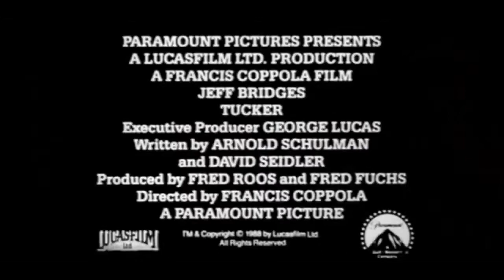TUCKER de Francis Ford Coppola (1989) Bande Annonce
1948. Preston Tucker est un brillant ingénieur automobile. Visionnaire dans sa partie, il a conçu un véhicule révolutionnaire. Mais les "Trois Grands" de Detroit, Ford, General Motors et Chrysler, se sentent remis en cause par ce self-made man qui bénéficie pourtant du soutien d'un certain Howard Hughes. Ils vont tout tenter pour l'empêcher de réaliser ses projets. Au cours d'un retentissant procès, Preston Tucker va démontrer qu'en l'empêchant de construire ses voitures, c'est le rêve américain que l'on détruit...